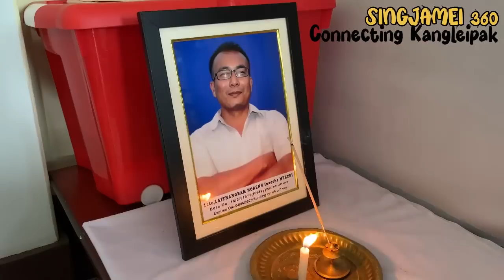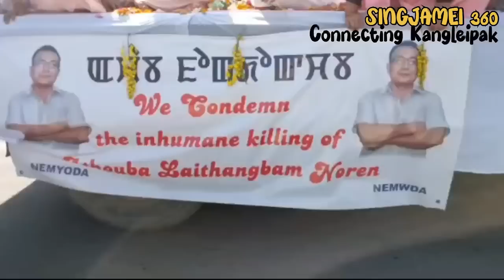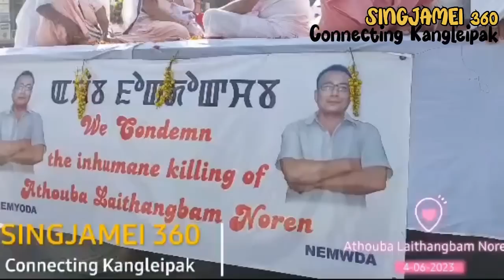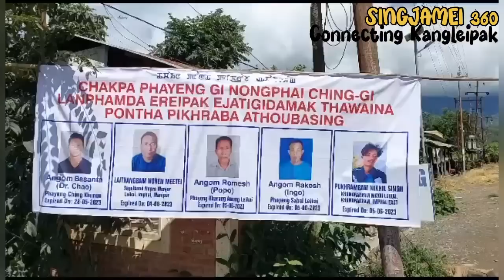Tabikhidraba Khollao Episode 6 || Athouba Laithangbam Noren Singh || Sagolband Nepra Menjor Leikai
"Tabikhidraba Khollao" Episode 6:
"Papa di Korea da chatkhi hairaga machanupi atombina halakpa ngaihouri, chao-thak u fajana yahoudri mapa halaktri haina"

Athouba Laithangbam Noren Singh, Sagolband Nepra Menjor Leikai da leibiramba athouba mahakki Family ga unajaduna ngaihak wari saduna emung-manunggi awabada saruk yajarubani.

Emung manung feigak feina pubiramba mahakna khanghoudana leikhidabada manggum leihouri. Numidang wairam hek yourakpaga urao-tharaoraga halakkadaba hekta mali haina loinabina phongdorak e.